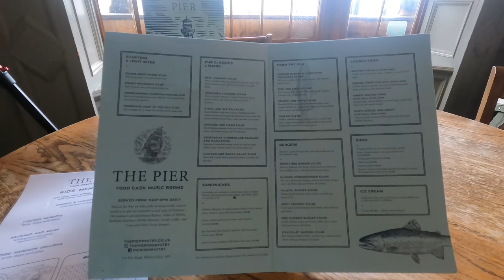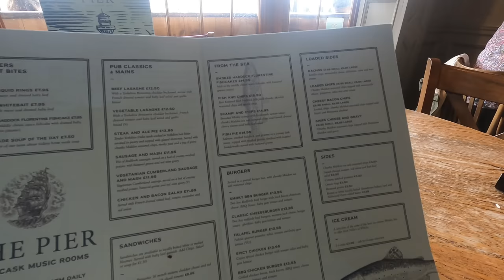FISH & CHIPS AT PIER INN WHITBY - IT'S DOG FRIENDLY TOO!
Great Boozer!